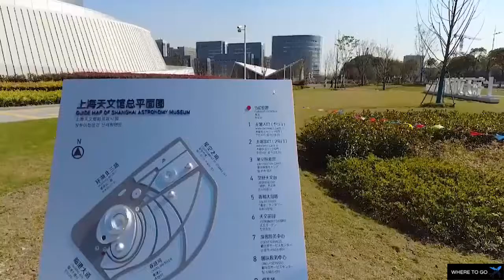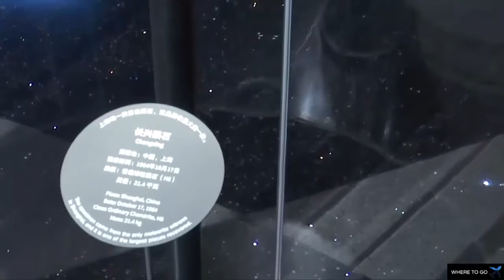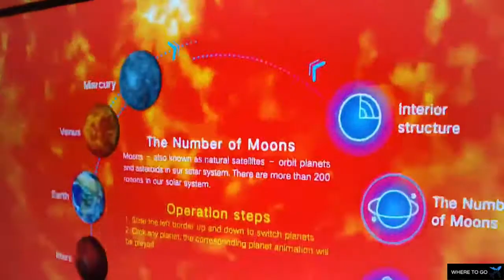Shanghai Astronomy Museum | World's largest astronomy museum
Shanghai Astronomy Museum is The world's largest astronomy  museum opened in 2021 in  Shanghai. Its dome covers 38,000 square meters. It is the world's largest planetarium  in terms of building scale. The Astronomy  Museum , It was designed by New York City based Ennead Architects which in 2014 won an international competition to design the building. The Museum serves as an educational, research centers and entertainment site for visitors.  The Shanghai Astronomy Museum, also known as The Shanghai Planetarium.

Its complex curvilinear  shape has been designed to reflect the geometry of the cosmos. With no straight lines or right angles used throughout, the structure is instead formed from three overlapping arcs that allude to the orbits of celestial bodies.

The 420,000-square-foot Shanghai Astronomy Museuma is branch of the Shanghai Science and Technology Museum  will house exhibitions, a planetarium, an observatory and a 78-foot-tall solar telescope. When you  enter the new Shanghai Astronomy Museum, you feel like you have entered the realm  of space.

Touring in the main building, visitors can gain a thorough understanding of the universe through three themed exhibitions, including Home, Cosmos, and Odyssey the free-flowing architecture encompassing three dominant architectural  features: Oculus, Inverted Dome, and Sphere - act as functioning astronomical  instruments, tracking the sun, moon, and stars. Many other facilities focus on topics such as the history of Chinese research on astronomy, the exploration of Mars, and science popularization for children.

An 8K-resolution spherical projection system, with an advanced laser performance system and a stage performance system, is installed in the dome theater, where visitors can enjoy shows about the latest developments in astronomy.

Please note The museum fills up every day and tickets need to be booked in advance through their WeChat channel. There are no tickets available at the door, search for their WeChat account to order tickets.